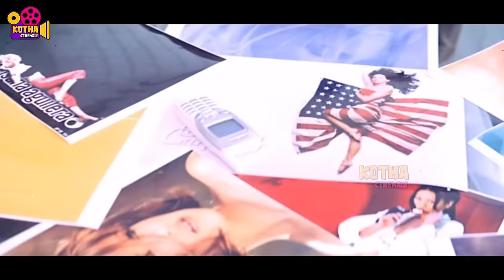Srikanth, Venu, Sangeetha, Rakshitha, Jyothi Telugu FULL HD Comedy Drama || Kotha Cinemalu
Watch Srikanth, Venu,  Sangeetha, Rakshitha, Jyothi Telugu FULL HD Comedy Drama || Kotha Cinemalu